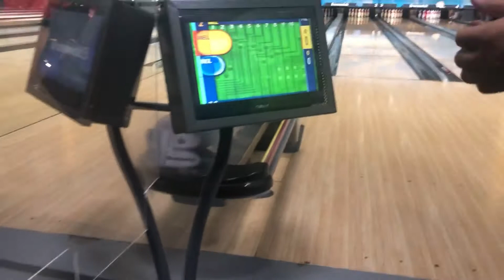Mall Tour Gran Via 2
Let’s take a look inside one of Barcelona’s Shopping Mall during this Pandemic year.

Musician: @iksonmusic

Musician: @iksonmusic

Musician: @iksonmusic